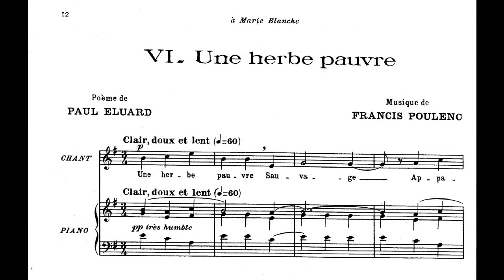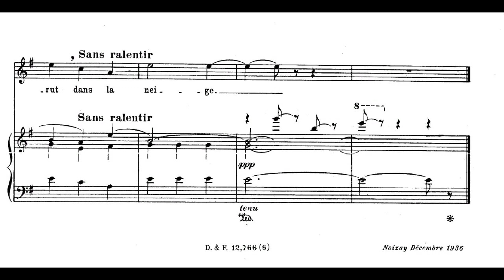F.Poulenc/6 Une herbe pauvre ; Tel Jour telle nuit , accompaniment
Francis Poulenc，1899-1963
Tel jour telle nuit ;  6 Une herbe pauvre
accompaniment

Pf. Yuriko Tsuji